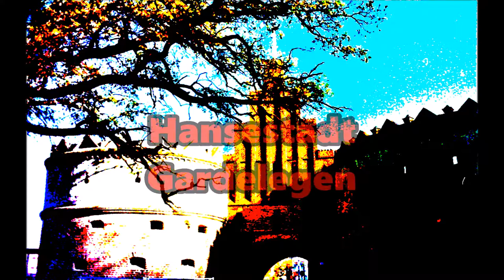Metal Frenzy Hansestadt Gardelegen am Waldbad in Zienau Nr.3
Metal Wiese am Waldbad in Zienau Hansestadt Gardelegen
2016  , erstellt 2017